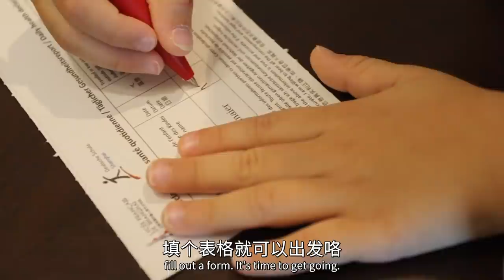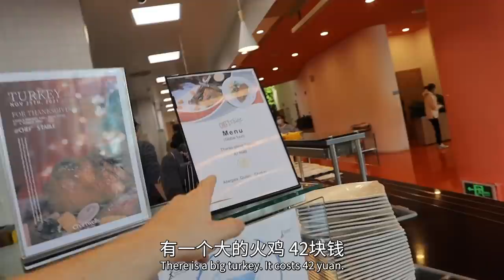上海顶级德国学校小孩的一天，学生都会说三国语言！？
听说里面的小孩都从小至少会说三国语言？！
你们觉得德国学校的设施怎么样？你们最喜欢哪个食堂美食？欢迎留言和我分享一下~

你们喜欢看看文化不同吗？你们喜欢旅游？喜欢世界各地的美食？你们想了解老外在中国的生活吗？你们对外国文化感兴趣吗？那你们没走错地方了！

我叫阿福Thomas，我是一枚生活在中国上海的德国人。我会在中国，欧洲，德国各地拍各种各样的视频。如果你们喜欢看世界各地美景，美食和人文，那你们肯定会喜欢看我的视频。
我在德国出生，从小我父母就喜欢带我去旅游，我欧洲，美国，澳洲，非洲和亚洲都去过了。认识了我中国老婆以后我就搬到上海了。
现在德国和中国两边跑！

希望你们可以通过我的视频学到新的东西，可以快乐，可以开心！

 台湾 香港 北京 海外 上海